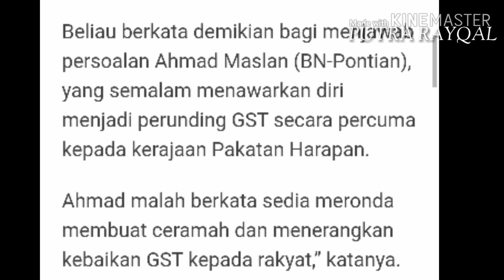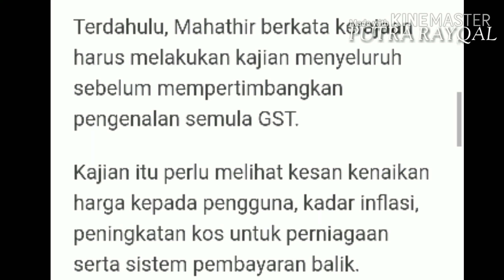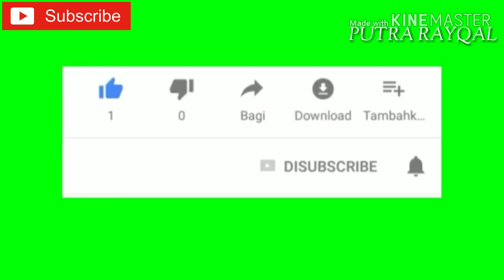Negara Hancur Kalau Ahmad Maslan Jadi Konsultan GST l Tun Mahatir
Tun mahatir menegaskan bahawa negara Hancur jika Ahmad maslan jadi Konsultan GST.

Ahmad maslan juga menafikan bahawa dirinya antara individu yang berada dalam senarai penerima 1mdb.

Sebelum ini, Ahmad maslan menyenaraikan 11 sebap mengapa Datuk Seri Anwar Tidak Layak Mengantikan Tun Mahatir Mohammad sebagai Perdana Menteri yang seterusnya.